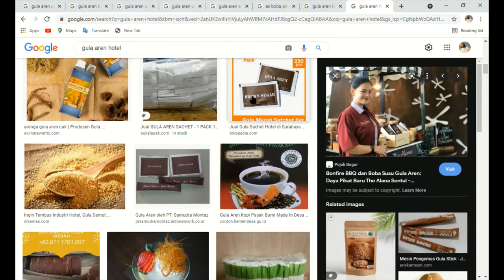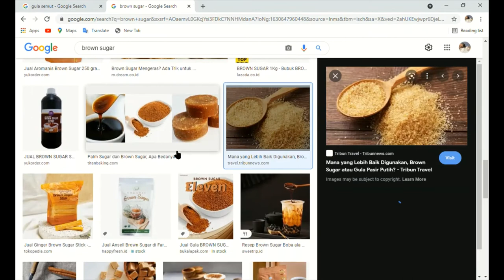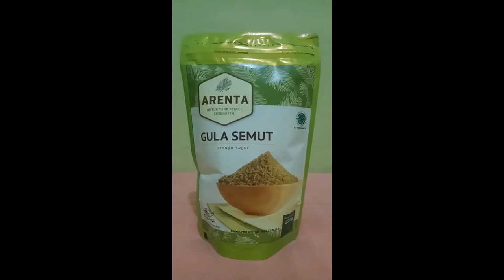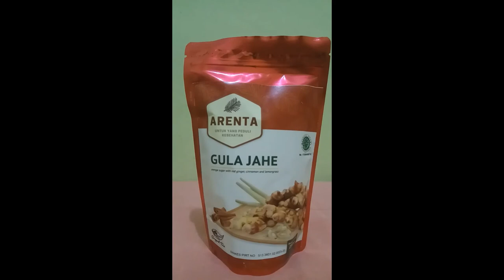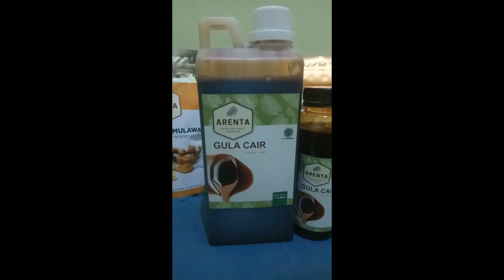Mohon Doanya...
Menuju Kompetisi Nasional Pemuda Pelopor Kementerian Pemuda & Olah Raga tahun 2021